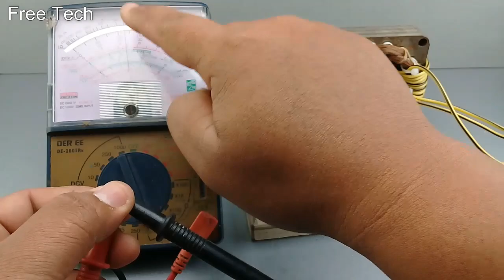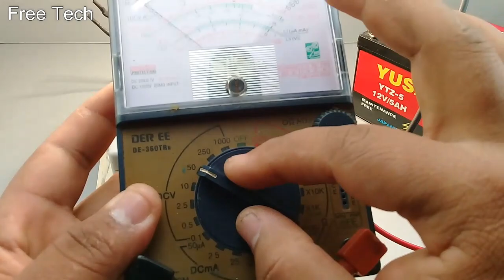I turn fan motor into Inverter 12v to 220v use Transistor A1837 No IC